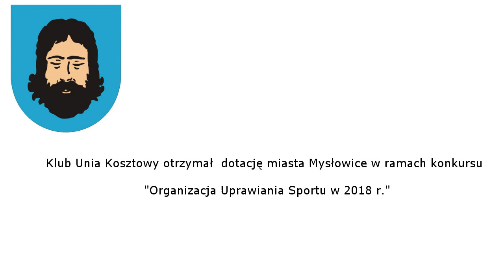LKS Łąka 1 - 3 Unia Kosztowy 07-04-2018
LIGA OKRĘGOWA: LKS Łąka  1 -  3 Unia Kosztowy 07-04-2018